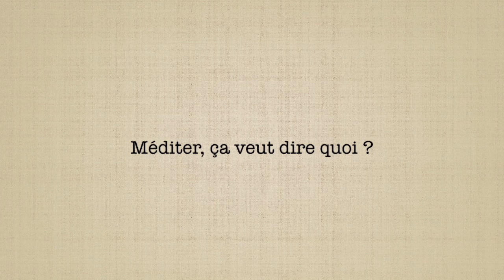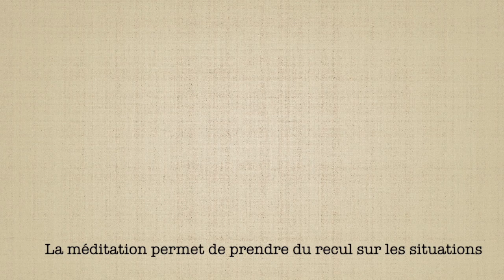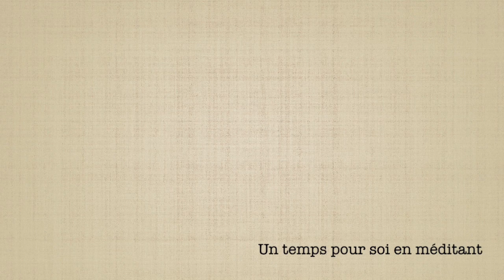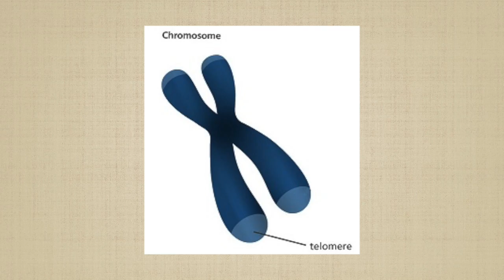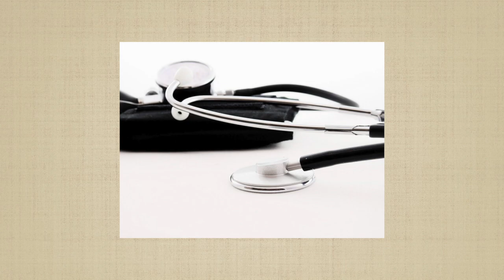POURQUOI MÉDITER ? Les bienfaits de la méditation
Vous avez entendu parler de méditation, mais vous ne savez pas vraiment en quoi ça consiste, ce que ça apporte ? Pour mieux comprendre les bienfaits de la méditation et pourquoi méditer, vous êtes sur la bonne vidéo !

Voici les liens reliés à cette vidéo :

✅ Comment méditer simplement ? Par où commencer ?

🎁 BONUS OFFERTS 🎁

👉 Le guide des 11 outils pour vous aider à être plus épanouie chaque jour, vous pouvez l'obtenir

👉 Les 5 gestes pour un enfant de bonne humeur dès le matin, vous pouvez l'obtenir